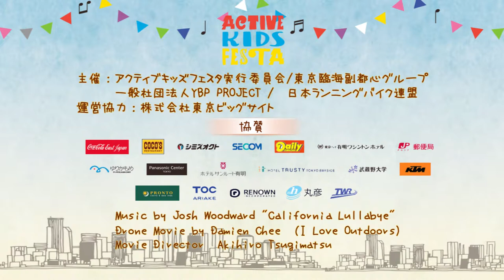【アクティブキッズフェスタ】2nd ACTIVE KIDS FESTA Official Movie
2015年４月25日、26日の２日間、東京有明を舞台に開催された第２回ACTIVE KIDS FESTA in TOKYOBAY ARIAKEのOfficial Movie。

２回目の開催となったアクティブキッズフェスタは、メインイベントとなったランニングバイクレース『ARIAKE KIDS CUP』の他、様々なアトラクション体験を通して、たくさんのキッズやそのファミリーたちで盛り上がりました。

【招待ライダー】
・栗瀬裕太（BMX&MTB）
・佐々木元（BMXフラットランド）
・菊池雄（BMXレース）
・高木聖雄（BMXパーク）
・米田大輔（BMXパーク）
・宮本祐太郎（MTB）
・永井秀夫（MTB）
・溝垣丈司（BMXパーク）
・西昴世（BMXパーク）
・館山健太（BMXパーク）

【大会主催】
アクティブキッズフェスタ実行委員会
東京臨海副都心グループ
日本ランニングバイク連盟

【運営協力】
株式会社東京ビッグサイト